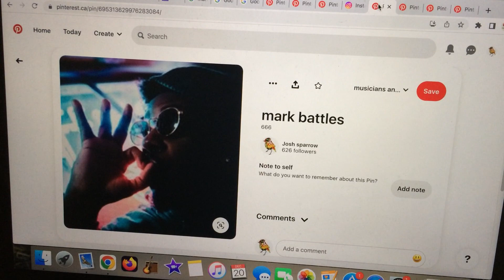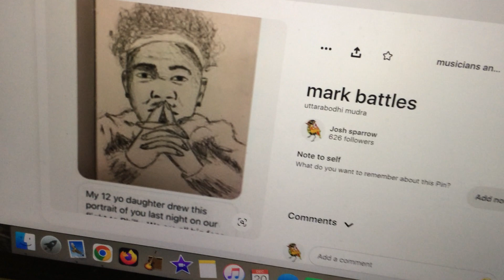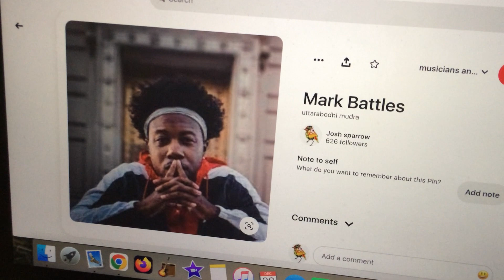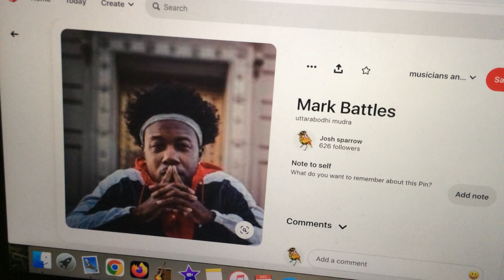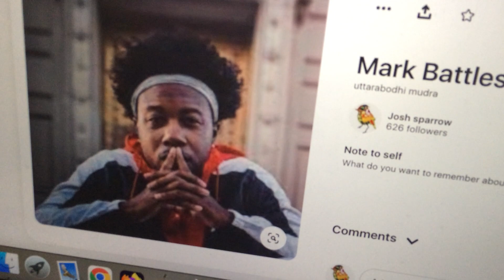the BATTLE for souls!